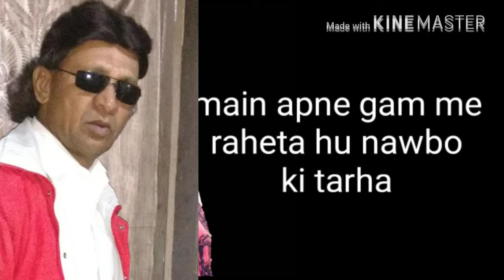January 6, 2019